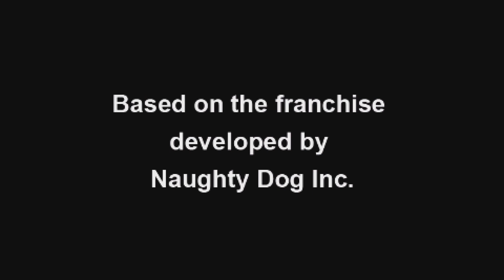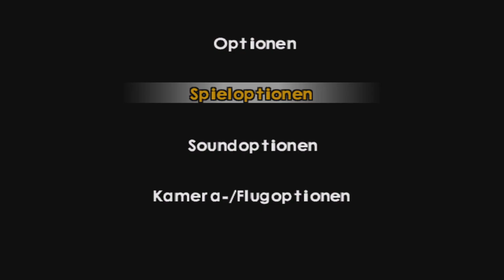Jak and Daxter: The Lost Frontier_20240320155130